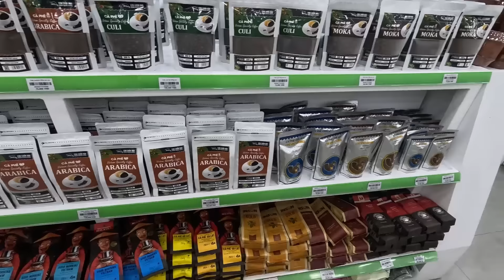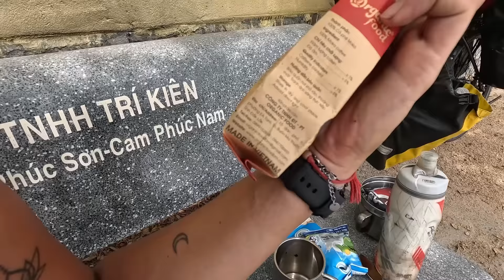Toliau traukiu į pietus / Vietnamas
Palikus Lietuvą 2022 m rugpjūtį, net nebūčiau pasvajojusi apie tokio mąsto kelionę.. išvažiavau su tikslu numinti su dviračiu į Iraną. Bet po to viskas įgavo pagreitį, apmyniau Centrinę Aziją, daugiau nei pusę metų sukau pedalus po Indiją, tada Nepalas ir net nebūčiau patikėjus, jog tos pačios kelionės metu atsidursiu Pietryčių Azijoje. Neįsivaizduoju kokie išbandymai manęs laukia, bet pasiruošusi tyrinėti naujus kraštus🚴